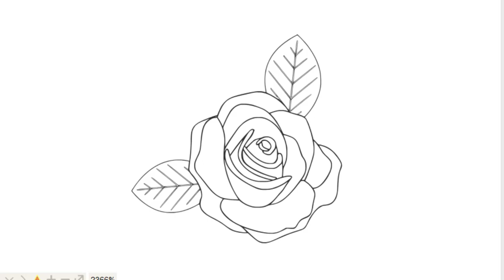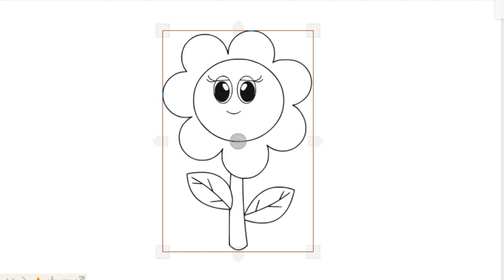HOW TO DRAW FLOWER EASY-LEARN TO GLITTER FLOWER STEP BY STEP- DRAWING AND ART PIC